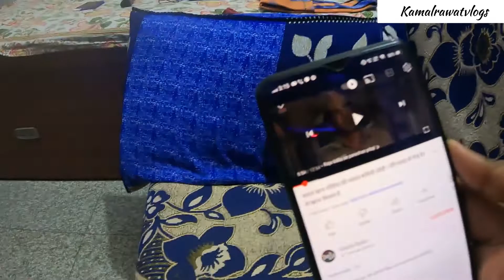Vlog bna kaafi bda || how to make vlog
In this video in last i taught one of my neighbour how to make a vlog